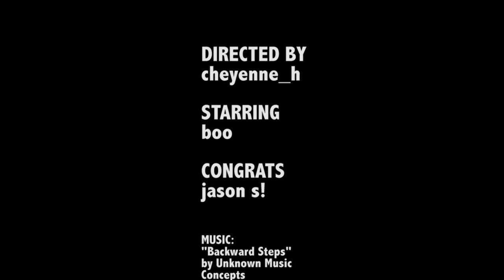Cigar Box Guitar Giveaway - Free Music Archive Fundraiser 2017!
A mysterious grey cat (OK, Cheyenne's feline friend Boo) helps divine the name of the CB Gitty winner! Thanks to everyone who entered!!!